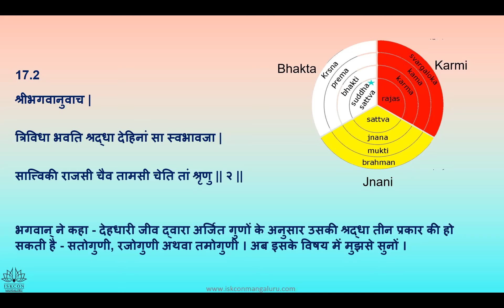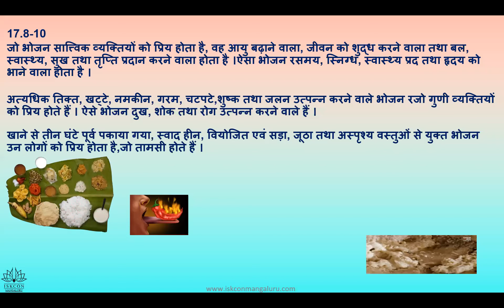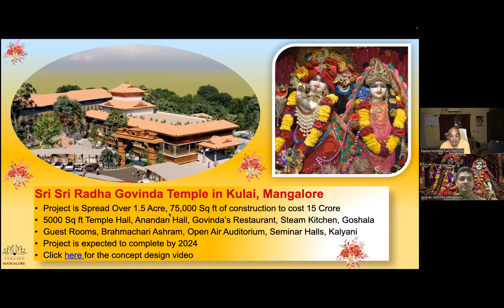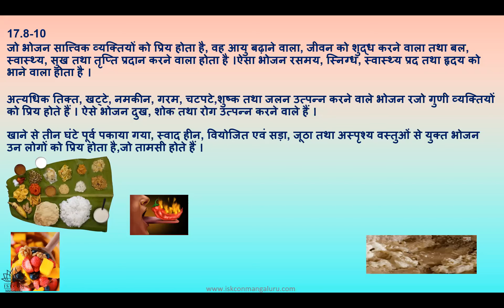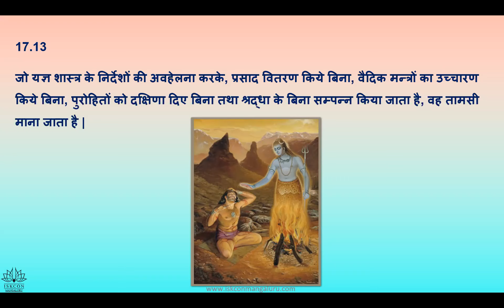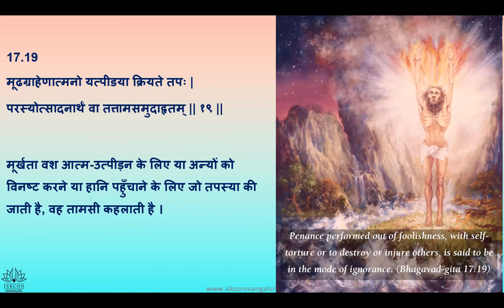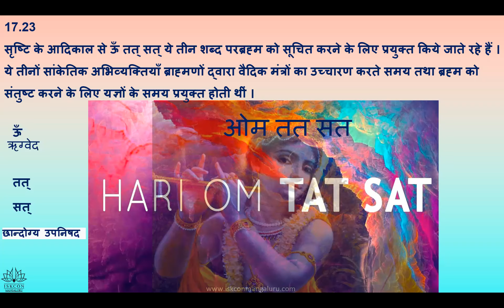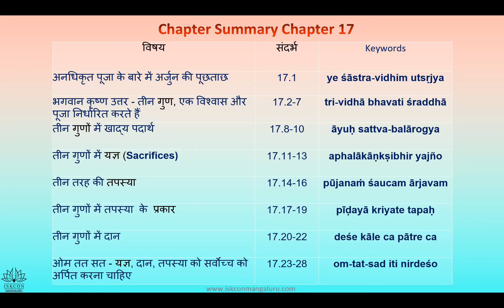Bhagavad Gita in Hindi - Chapter 17